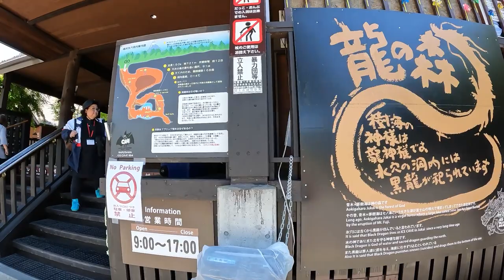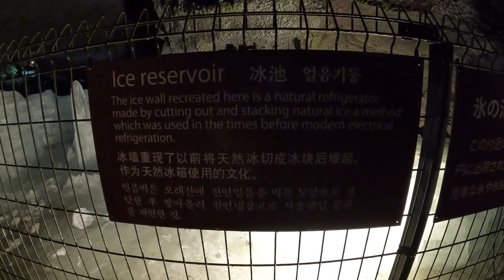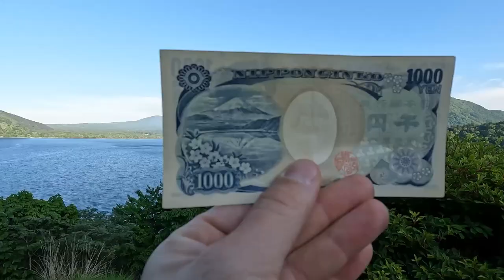Mt Fuji, Ice caves and forest temples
Unfortunately our stay at Mount Fuji did not go as planed, but we made the most of it. We had some amazing views of Mount Fuji, fireworks and even listened to a live concert. After Mount Fuji we explored the surrounding areas including some ice caves and stayed at a very nice campground at Lake Motosu.
After 3 beautiful days at Lake Motosu, we made our way up to Suwa in the japanese Alps.